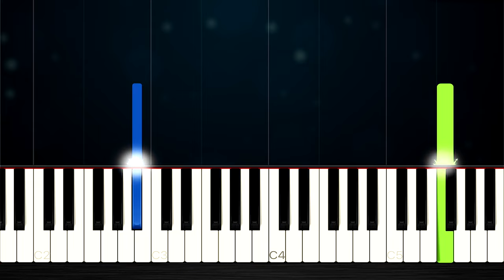Ryan Gosling - I'm Just Ken (Barbie) - EASY Piano Tutorial